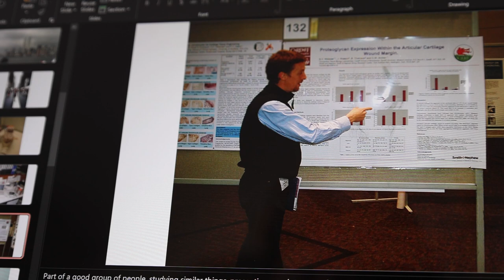Safe spaces (vlog)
Learning should be in safe spaces.